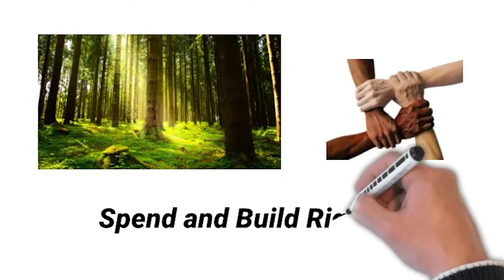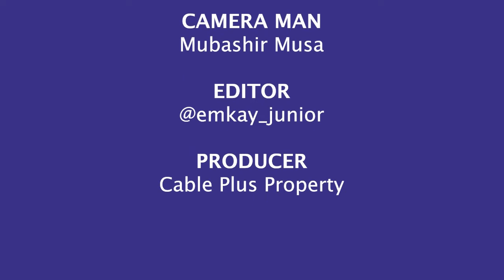What are Land Excision and the expectation of the Government on Excised Land?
Families are granted Excision by the Government, yet they failed to comply with the Government's directives before such land is sold to prospective developers. The Chairperson of the women's wing of the Lagos State Nigeria Institute of Town Planners Tpl Ayo Elegbede explained what you need to do on Excised Land.

She equally said that achieving Sustainable Physical Development is the responsibility of all of us and not of women alone.

Take your time and watch this video from start to finish you may have something to gain from it.

Thanks.

Thanks!!